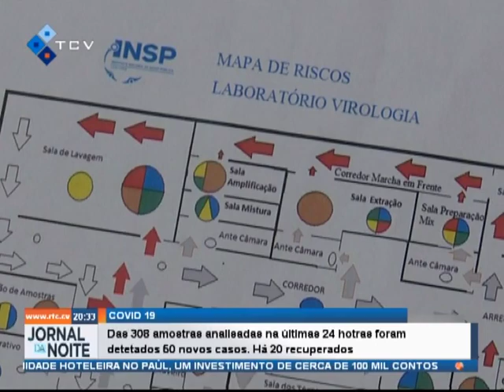Covid-19: Das 308 amostras analisadas na últimas 24 horas foram detetados 50 novos casos